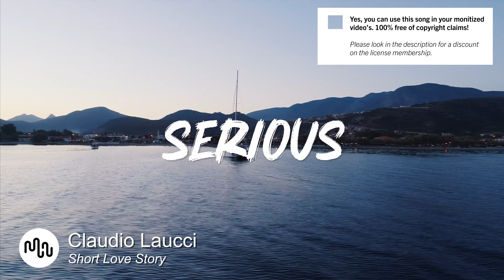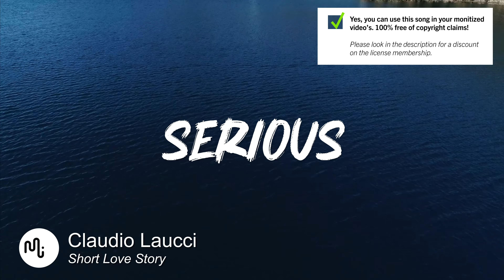Best Cinematic Serious Music for Video [ Claudio Laucci - Short Love Story ]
SONG INFO

Instrument: Strings, Piano,
Genre: Cinematic,

BPM: 72

Video theme: Food, Slow Motion, Lifestyle, Road Trip, Landscape, Nature, Urban, Fashion, Time-Lapse, Documentary, Aerial,

Album description: Pianist, composer and arranger Claudio Laucci uses his classical training to create a magnificent collection of songs perfect for Cinematic soundtracks. Waves features Strings, Piano, Wind Instruments, Synths and even a solo violin on a string pizzicato texture in a vibrant production perfect for a wide range of moods and situations on film.

Great music cost money. Passionate musician spend a lot of time and effort in making the most inspiring  Claudio Laucci images. Creative musician have to eat too.